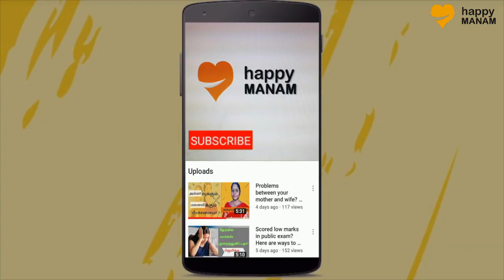கணவன் மனைவி இடையே சண்டை வர பெற்றோர் ஏன் காரணம்? தீர்க்கும் வழிகள் / by Psychologist Dr Nappinnai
A Happy Manam(மனம்; Mind) is an abode of peace and harmony.  We will share insightful tips, tricks and life hacks which can make your everyday life more exciting and keep your Manam as happy as always!
The mind is a powerhouse which administers your career, family, health, finances and many more every single day. simple motivation and guidance serve as a fuel for your mind that always keeps you on track. Our experienced and renowned psychology experts and life coaches offer you just that.